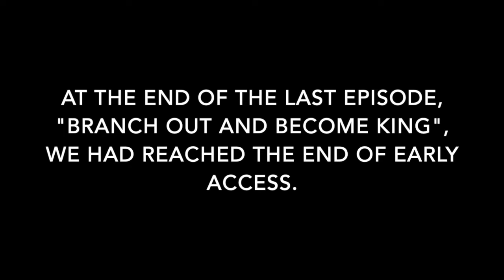Final Fantasy XIV Shadowbringers Episode 15: All is Forgiven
Qitana Ravel was interesting, to this day I'm still unsure if I like this one or not. I certainly enjoyed this run though.

Discord: Just need to put the finishing touches on it ^^;;